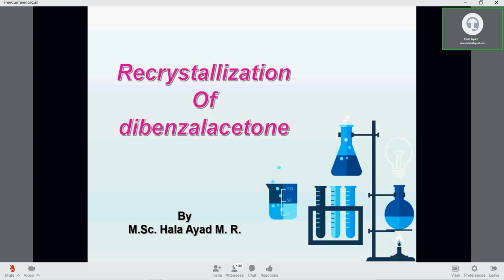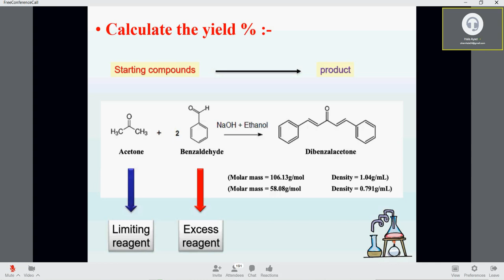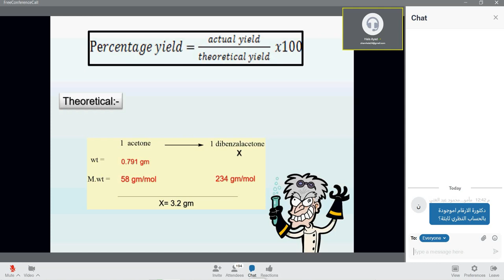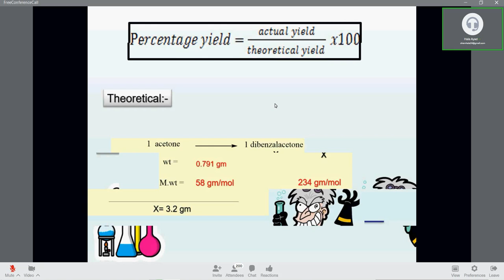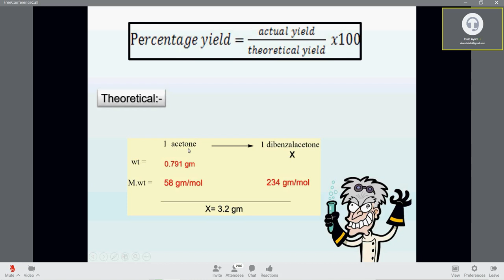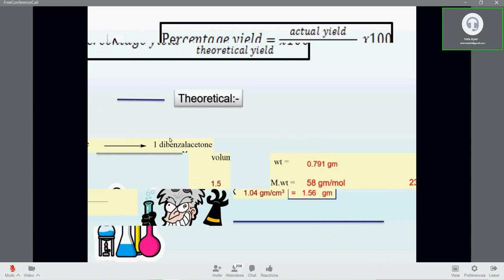عضوية عملي Calculation the yield of dibenzalaceton